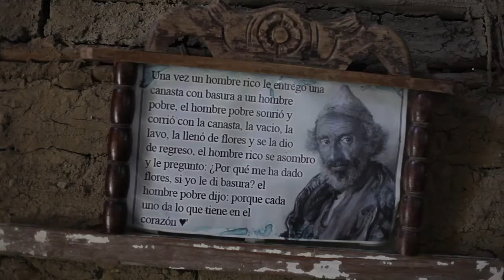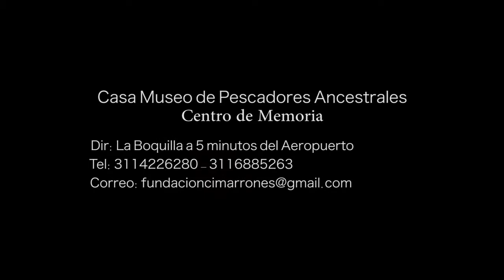Casa Museo de Pescadores Ancestrales de La Boquilla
La Casa Museo es una iniciativa de las ganas, los deseos y las dudas que tenemos las comunidades afrodescendientes de organizarnos culturalmente y ser nosotros mismos los contadores de nuestra propia historia